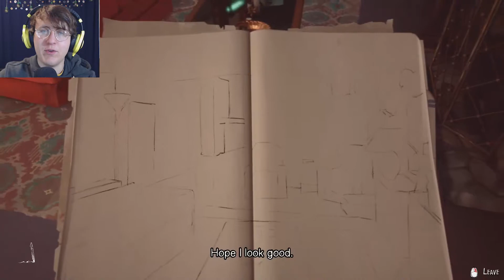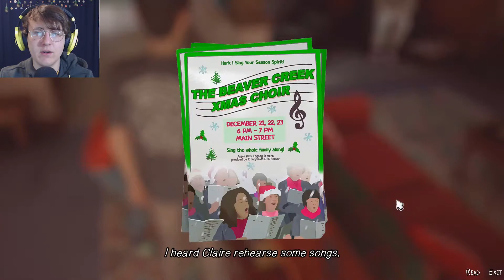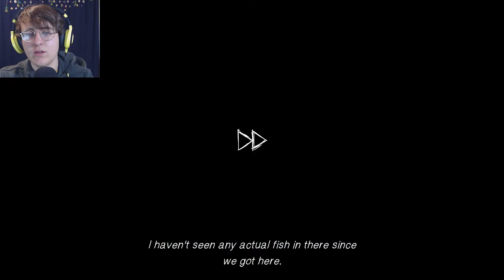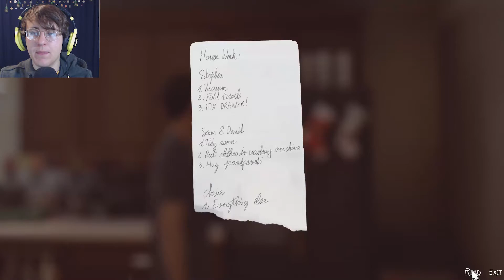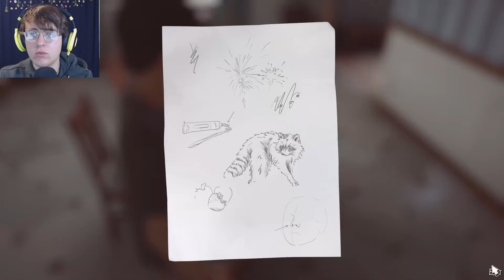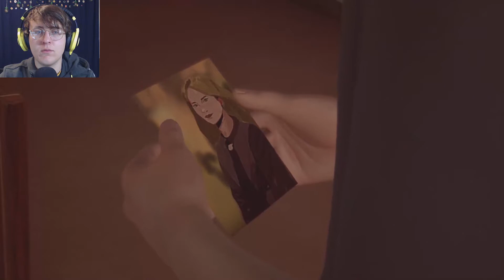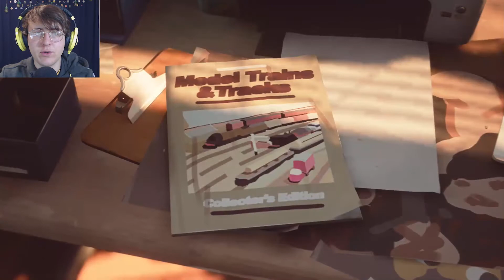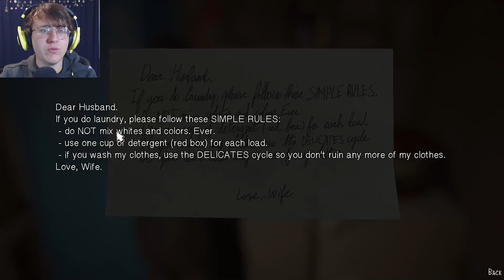CHRIS!! | Life Is Strange 2 - Episode 2 | Part 3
We finally get to meet Chris after all this time!